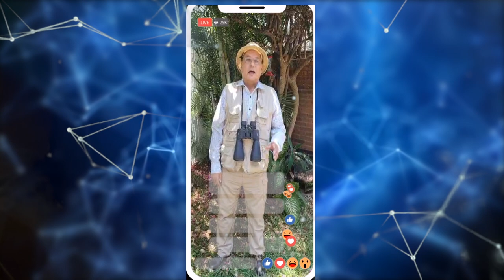ARTURO CHACON FELICITACIONES XXIX ANIVERSARIO TV NICOLAITA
La investigación ha sido una tarea sustantiva de la UMSNH, y cubrir este rubro como un hecho relevante para informar y hacer llegar los datos sobre lo que en esta materia se realiza, un orgullo contar con grandes estudiosos que aportan conocimiento en cualquier área de desarrollo.